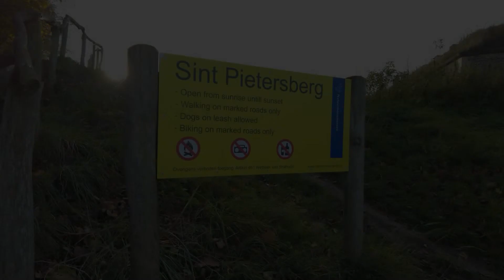Fort Sint Pieter - Maastricht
November 2021